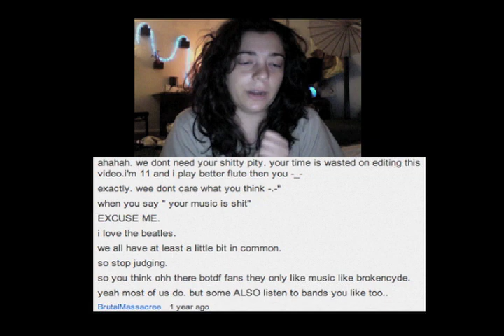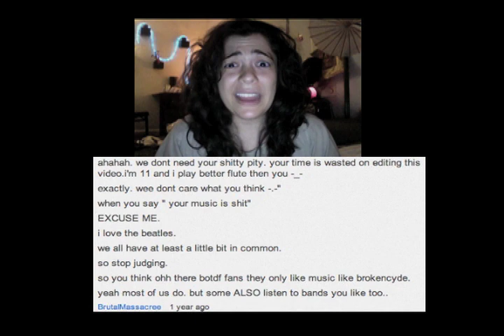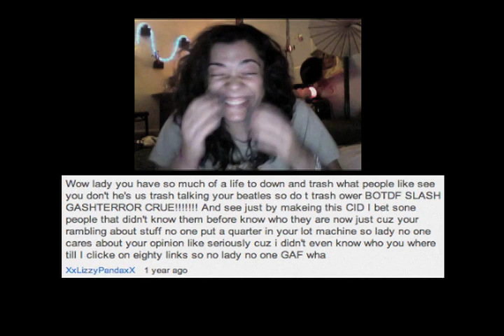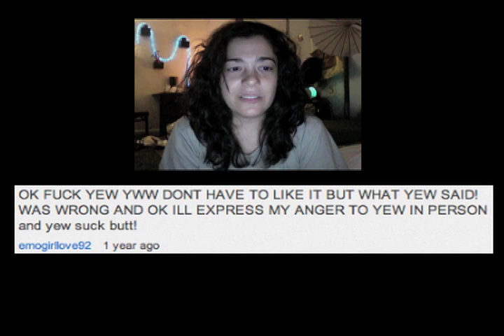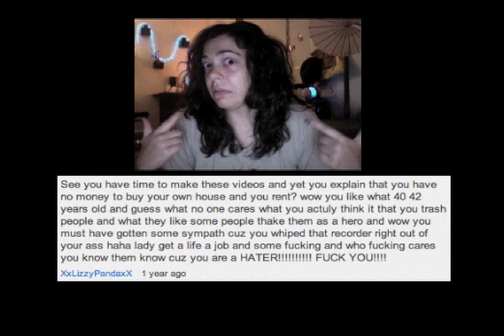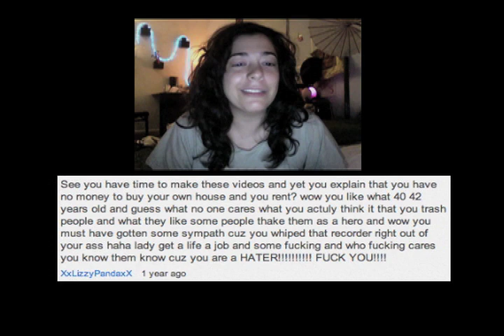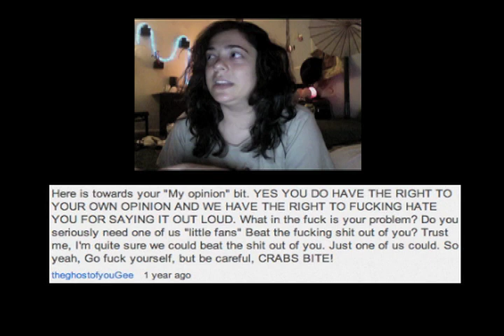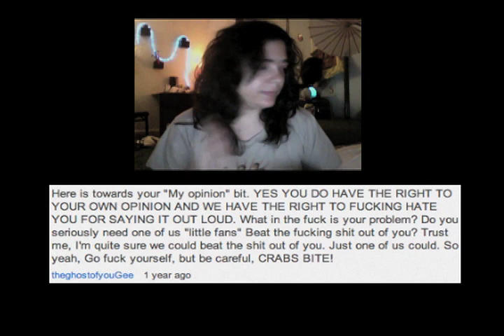A Not Quite Dramatic Reading of BOTDF Apology Fanrage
Even more from the never ending stream of RAGE.